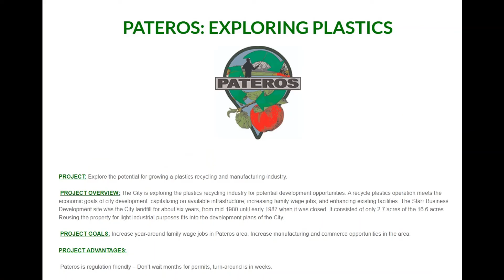The Fritz Hot Zone Show: Coca-Cola With Coffee Caramel Taste Test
Welcome to the sixteenth episode of The Fritz Hot Zone Show! On this segment I taste test Coca-Cola With Coffee Caramel beverage. Filmed on March 20, 2021 in Wenatchee, WA.

As I drank the rest of the can the caramel had a smooth creamy flavor but a weird aftertaste that I just couldn't quite get over. I'm sure there are people who are way into that flavor, and that's fine.